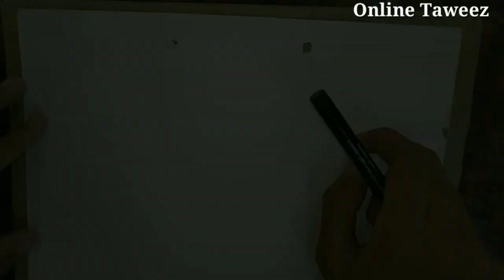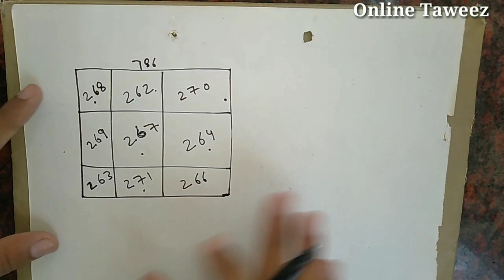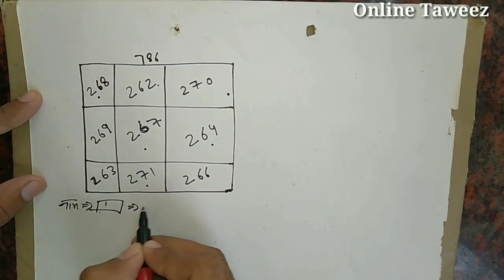इस पर जिसका नाम लिखोगे वो आपके प्यार में दिवाना हो जाएगा | एक नक़्श बनालो सिर्फ | Online Taweez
इस पर अपने प्यार का नाम लिखो और कमाल देखो जिसका नाम लिखोगे वो आपके प्यार में दिवाना हो जाएगा | Taweez